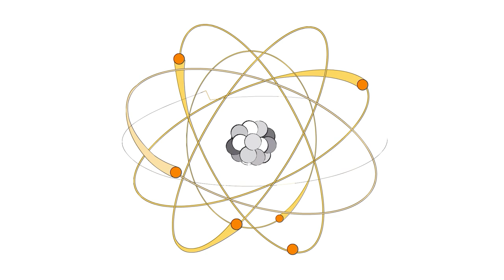Twin Flames - How to End Separation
Have You Met Your True Twin Flame?

Experience A Free Guided Twin Flame Energy Session